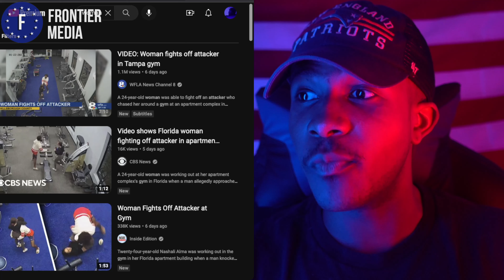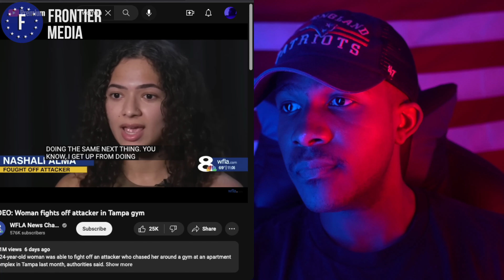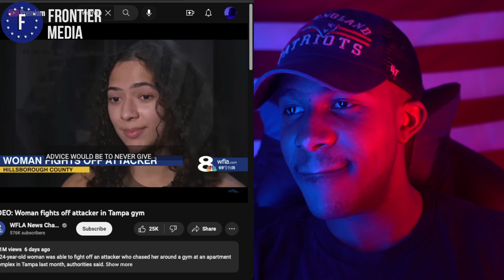Woman Gives Violent Creep THE HANDS In The Gym